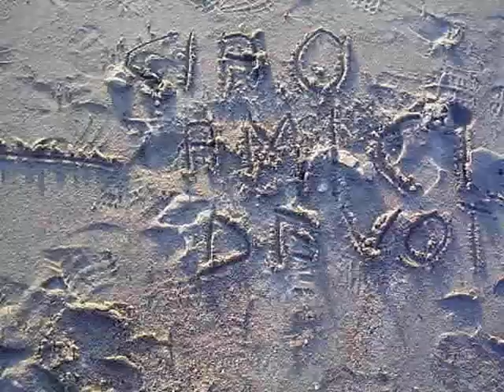Depeche Mode------------Sweetest perfection----------------